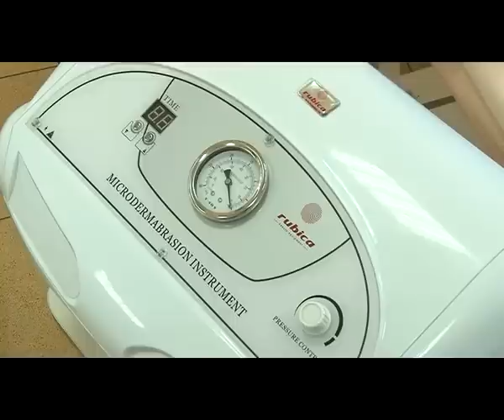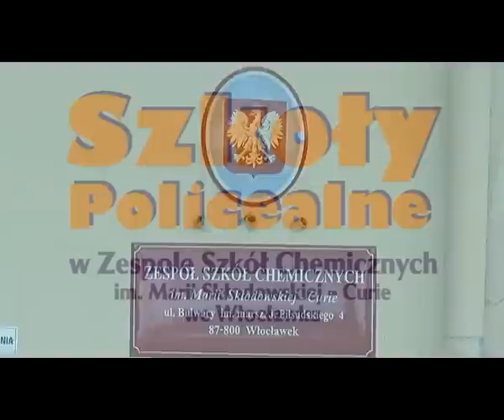Zespół Szkół Chemicznych we Włocławku - Film promujący Szkołę Policealną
Zespół Szkół Chemicznych we Włocławku - Film promujący Szkołę Policealną, zawody: kosmetyka, fryzjerstwo, masaż